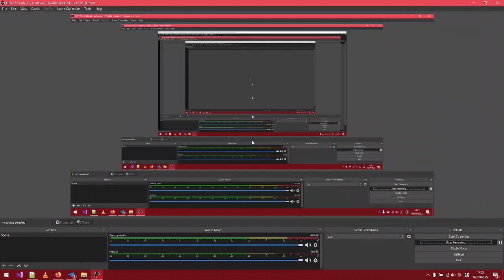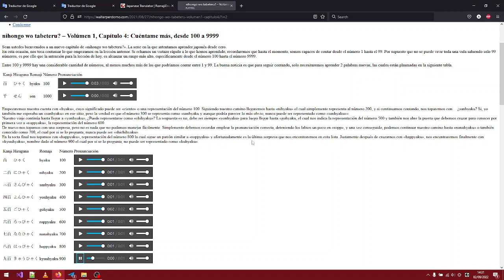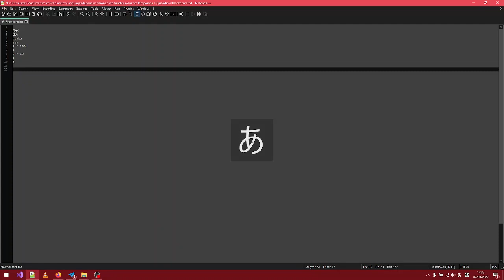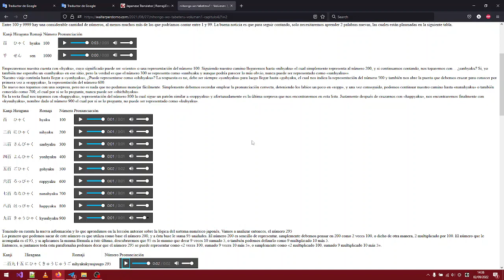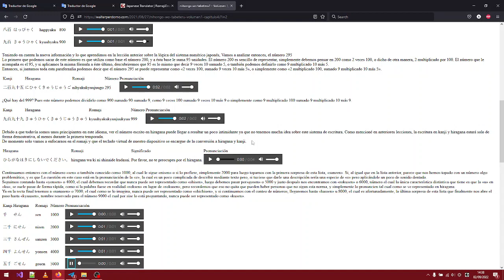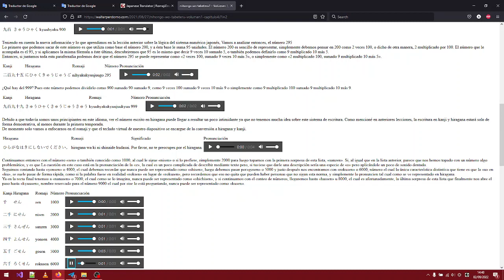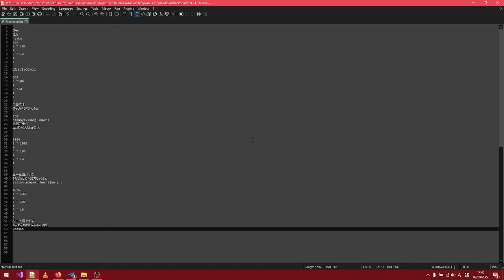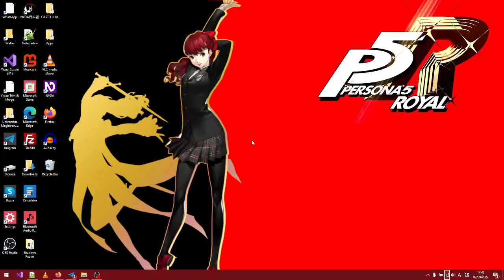nihongo wo tabeteru? - Temporada 1, Episodio 4: Cuéntame más, desde 100 hasta 9999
Bienvenidos al cuarto episodio de "nihongo wo tabeteru?" la adaptación al anime de la serie de artículos en las que intentamos aprender japonés desde cero, sin ninguna base en el idioma.
Hoy continuaremos con lo que comenzamos en el episodio anterior. Esta vez, nuestro objetivo será aprender a contar desde 100 hasta 9999.